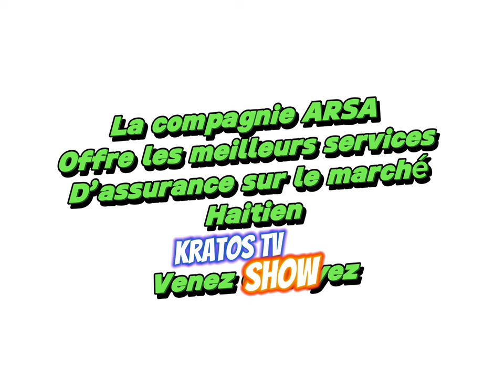Demoiselle la kite yon mesaj pou Fanm ki ak Ex li a nan show an men moun ak lespri bravo li edike